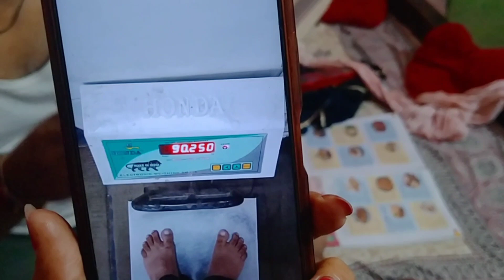लड्डू गोपाल जी का राधा रानी रूप मे makeup|| राधाष्टमी कब और कैसे मनाऊंगी,राधाष्टमी व्रत or Sringar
In this video we've shared Radha Ashtami Vrat Kaise Palan Kare Vidhi 2023 | राधा अष्टमी व्रत कैसे करें | Krishnapriya Dasi

Hope you LIKE it and understand it, please do Chant "Hare Krishna Mahamantra" everyday to get the unconditional love of Supreme God Sri Krishna.
If you got this video informative please do SHARE with friends and family and help them to grow in sprituality.

Spreading Krishna Consciousnes is the main Aim of this channel. Hare Krishna 🙏